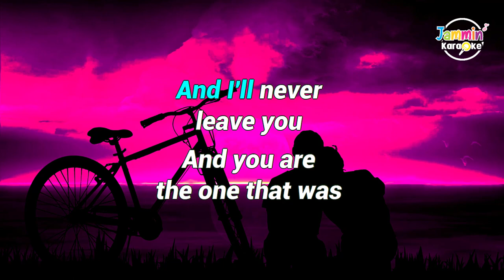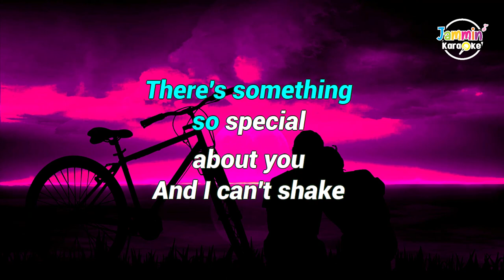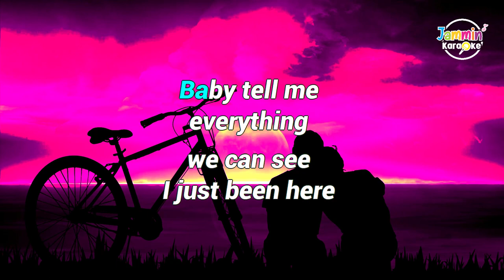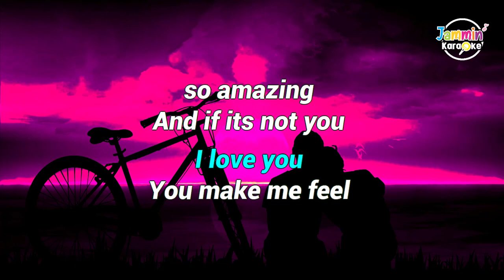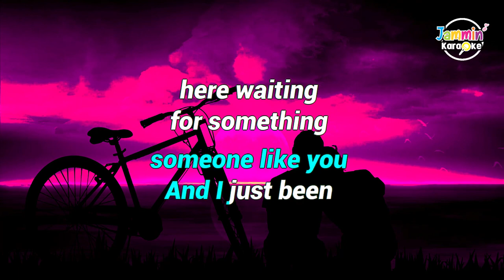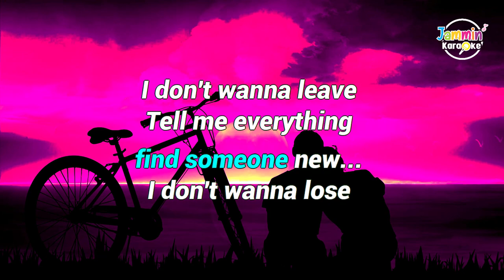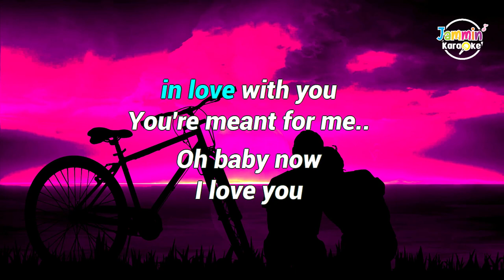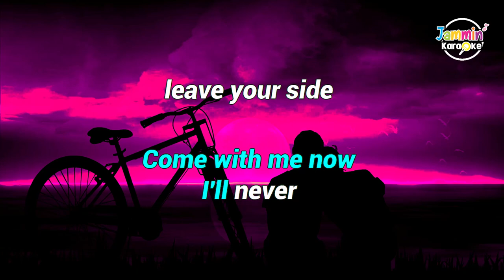You And I - Diego Gonzalez (Karaoke Version)